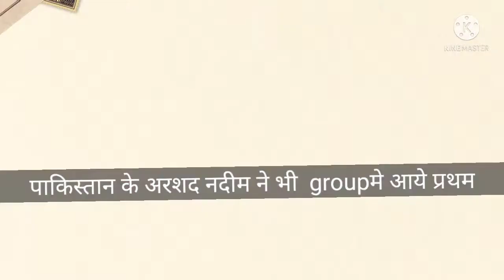India Pakistan compete for the first time in Olympic javelin throw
Olympics today is india pakistan match, javelin throw, olympic history both indian and pakistani entered for the final and came first in it The whole of India hopes from Neeraj Chopra of India that he will come to India by winning the gold medal.
Tokyo Olympics
sport authority of India